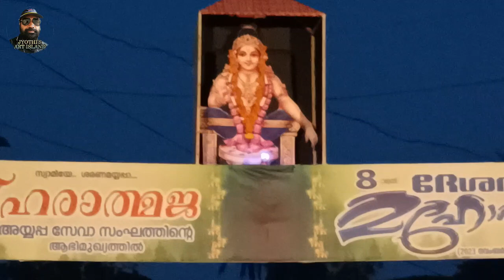അയ്യപ്പൻ വിളക്ക് Ayyappan Vilakku Lighthouse Azhikode